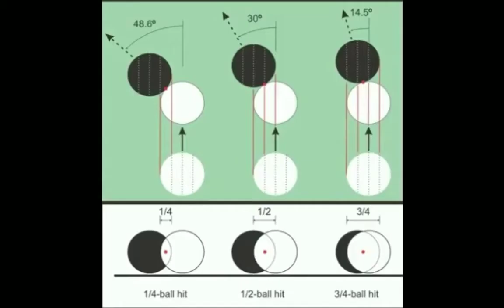【ビリヤード】ボールが分離する角度の基礎知識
この画像はビリヤード場のポスターにあったものを写メしたものですから一般的に知られているものです、が、皆さんこれを
殆ど使わず、イマジナリーボールであんなもんだから、こんなもんだろう⁉️
でプレーしている人か、私の知るかぎり80~90%の割合かと、思います！😰
これは、感に頼る！なので
根拠から遠ざかり、上達は遅れます。早い段階でこれ等の図を暗記して、活用するように鳴らしたら後は練習要らずになります！是非活用トライしてください！eye switch method はここから始まります‼️ ビリヤード 上達の近道？ボウラード プロテスト模擬試験 人間工学的考察！